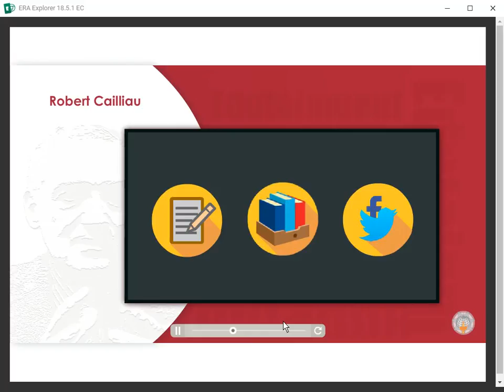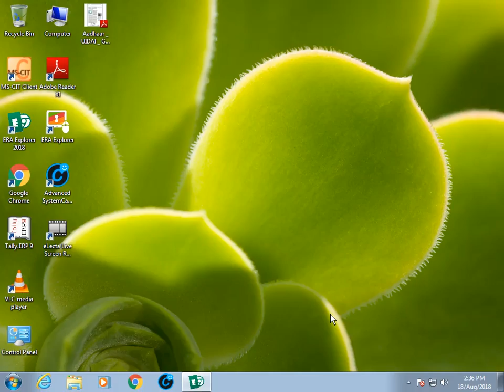Session-45TIRI MIRI (Robert Cailliau)